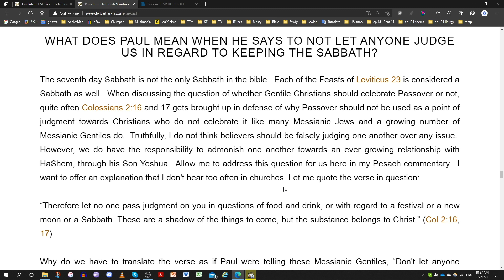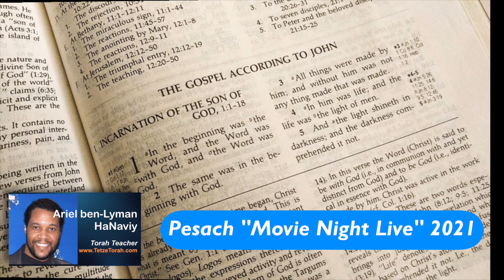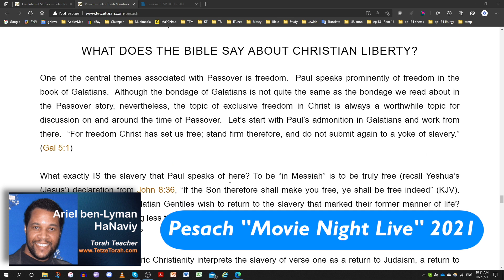(11 of 19) LIS Ep 132: Pesach (Passover) – Season of our Deliverance (“Movie Night Live” 2021)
The Pesach 2021 season has arrived!

Since many of us are still stuck indoors due to the awful pandemic, why not do something special with me for the Live Internet Studies this week?

Forget Saturday Night Live! (LOL) On Saturday night March 20th we hosted Pesach - Season of our Deliverance ("Movie Night Live" 2021) by watching 6 short Passover-related videos of mine (average: 7 min each). The entire show lasted 90 minutes!

Video topics we watched:

• ARE ISRA’EL AND THE CHURCH THE SAME THING? DOES GOD STILL HAVE A PLAN FOR ISRA’EL?
• SHOULD CHRISTIANS CELEBRATE PASSOVER?
• WHAT DOES PAUL MEAN WHEN HE SAYS TO NOT LET ANYONE JUDGE US IN REGARD TO KEEPING THE SABBATH? (HOW DO WE MESSIANICS INTERPRET COLOSSIANS 2:16?)
• WHAT DOES THE BIBLE SAY ABOUT CHRISTIAN LIBERTY?
• GENESIS 17:9-14; ROMANS 2:25-29 ”THE POWER OF A CIRCUMCISED HEART”
• DEUTERONOMY 10:16 “CIRCUMCISE YOUR HEART”

After each video I stopped and opened up the microphones to allow participants to share their thoughts and questions about each video subject before moving to the next video!

I have a lot to say about these issues but I would love to hear what you have to say about these Torah topics instead! Leave me comments in the space below the video.

Once a week, Tetze Torah Ministries conducts Live Internet Studies various biblical topics and questions. The ongoing live Internet shows are then turned into short, info-graphic YouTube videos, longer, complete iTunes podcasts, as well as audio files on our website.  We will also post links to the recordings in the Weekly Messianic Newsletter.